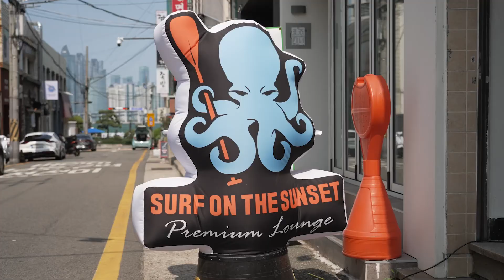Busan Qualifiers Sprints Highlights 2022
Welcome to Busan, South Korea. The APP and K-APP are proud to host the Asian Qualifiers for this years APP World Tour. Kicking off the first ever APP event in South Korea.